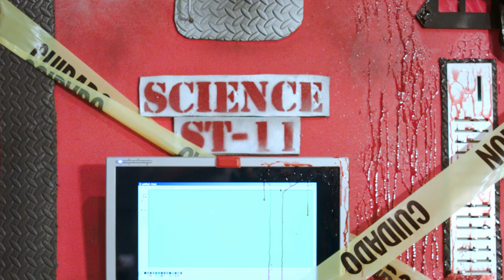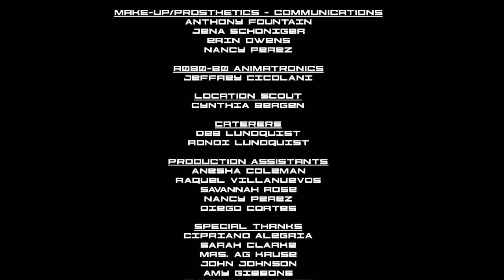Space Adventure Pilot Episode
Synopsis: Space Adventure is a live action comedy that parodies and puts its own spin on the Sci-Fi sensibilities made famous by the likes of Star Trek, Farscape, and Battlestar Galactica. The series follows the exploits of a young Science officer whose life is thrown into chaos after the Admiral of the Space Forces has him deployed to the H.M.S. Rock Lobster, considered to be the worst ship in the entire fleet.  With a crew of misfits (The Captain, the Tactical officer, the Communications officer, and a robot named R0-8080) by his side, they set out to explore the outermost quadrant of our galaxy.